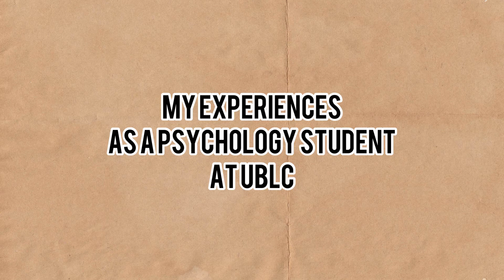Psych Diary: Experiences as a Psychology Student in UBLC- Janina Ernae De La Cruz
Life is full of obstacles that can actually bring us to our greatest downfall. Just like a fragile vase, a single hit of a crucial challenge can easily break us. However, life may provoke us, but there is something or someone who can help us to stay on the stable path of our life. This is how Janina explained her journey as a psychology student at the University of Batangas. The program she took made her explore and discover herself more, which made her a well-polished person. Aware and mindful of her words and actions. The good thing about that is that she acknowledges herself beyond measure and tries things out to see if it clicks on her or not.

Follow us through the links bellow for a lot more inspiring content.

University of Batangas in Lipa
UBLC-Guild of Aspiring Psychologists